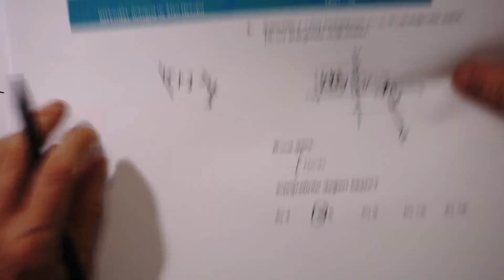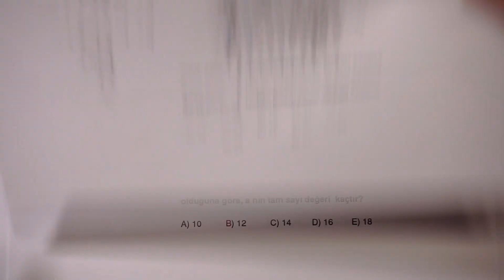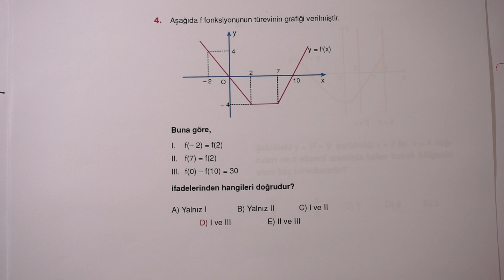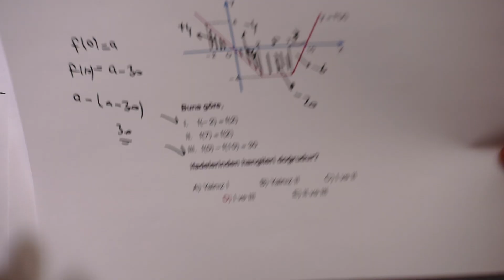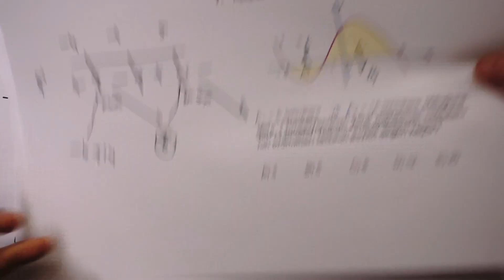Endemik Ayt Matematik Soru Bankası İntegral-10